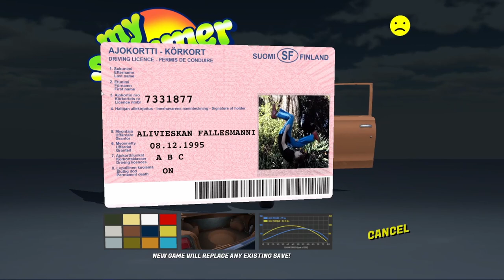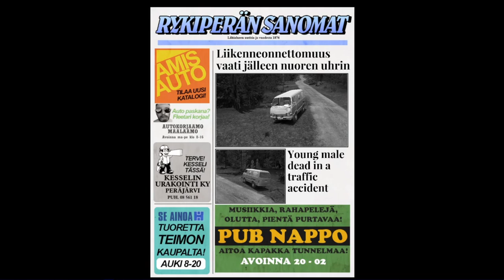My Summer Car - Car Simulator - How To Die In 2 Minutes!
Quite a short video .. But still entertaining!